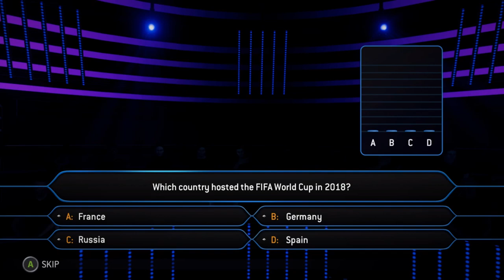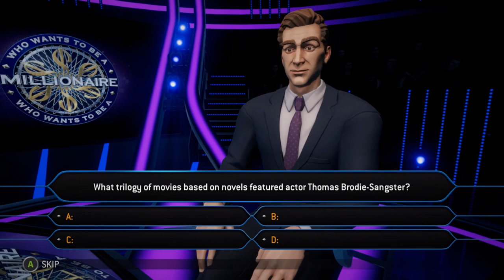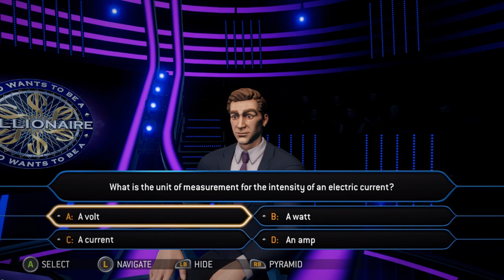In The Bag | Who Wants To Be A Millionaire | Ep 6 | Crazy Town Gaming